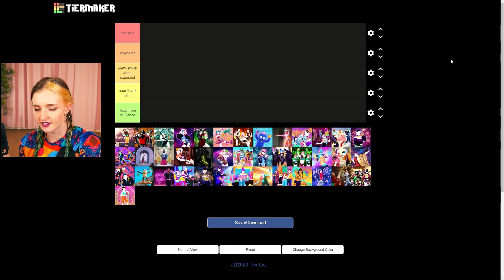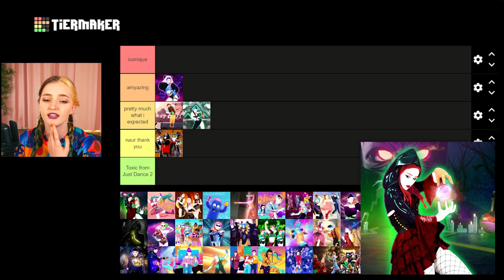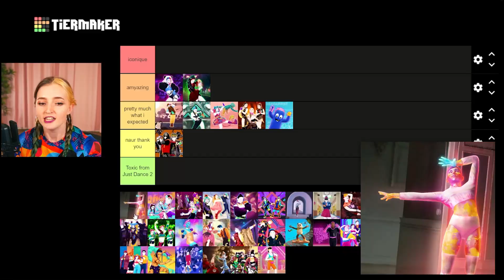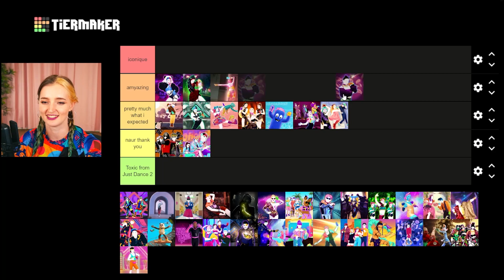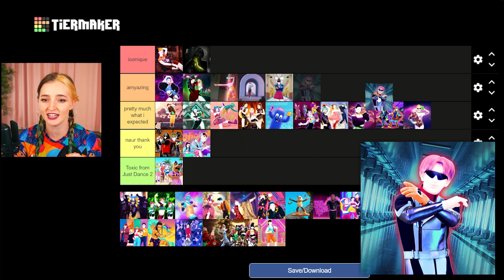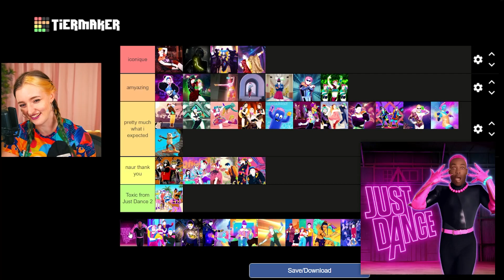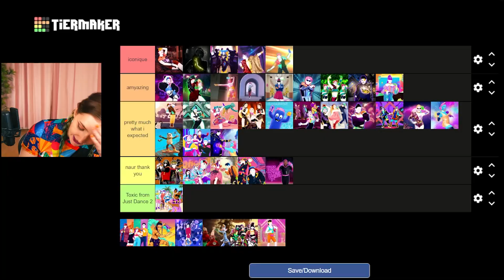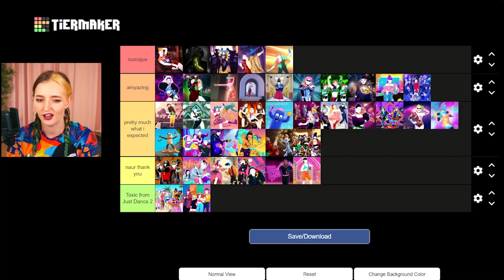Ranking Every Classic Song in Just Dance 2022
Just Dance 2022 really hit it out of the park for me, I enjoyed it so much more than last year's game. That made ranking the songs in this game SO DIFFICULT because I like most of them. ;-;

Capture your gameplay the same way I do!